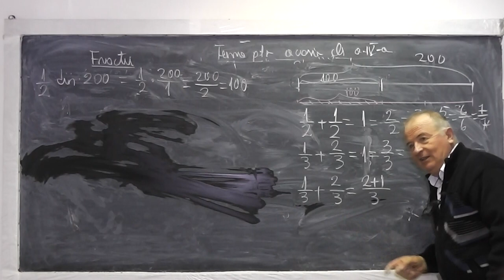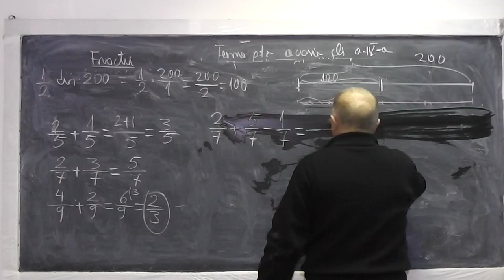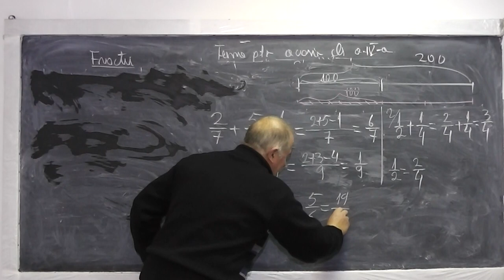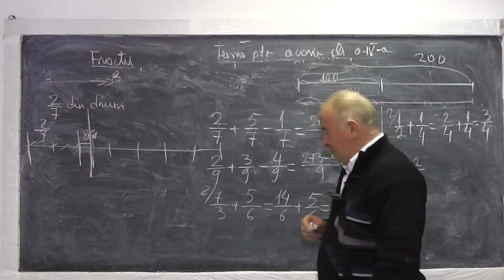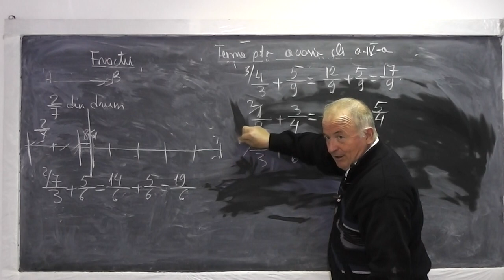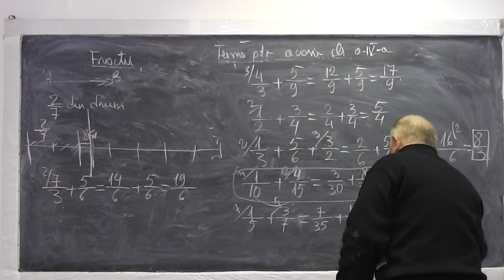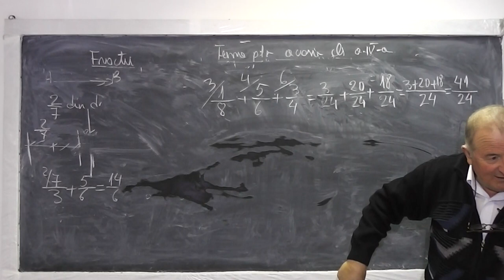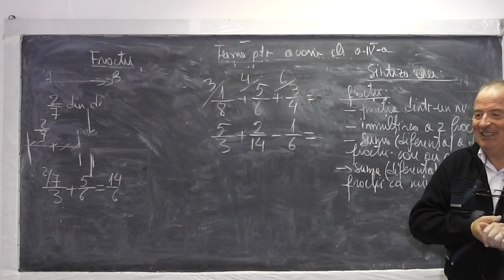2/2 Lectia 795 Fractia unui numar Inmultirea Adunarea Scaderea a 2 fractii cu met. figurativa Cls 4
Aceste lectii sunt sustinute de voi si daca va sunt utile, as aprecia un Like, Share, Comment - In aceasta lectie de matematica pe care o puteti vedea in direct si pe ne ocupam de tema pentru acasa la clasa a IV-a. Din cuprins: Fractia dintr-un numar, Inmultirea a 2 fractii, Suma si diferenta a 2 fractii care au la inceput acelasi numitor si apoi numitori diferiti folosind metoda figurativa, fractii echivalente.